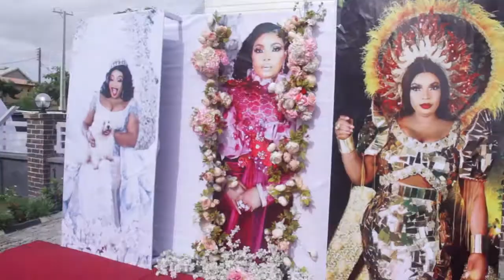Endsars :LAIDE BAKARE'S BIRTHDAY:MANY FACES OF TOP CELEBRITIES INVITED